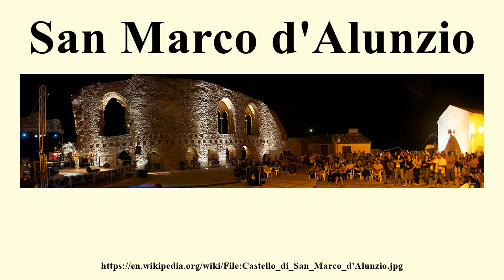San Marco d'Alunzio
Image-Copyright-Info
Author-Info:   Goldmund100

Image-Copyright-Info